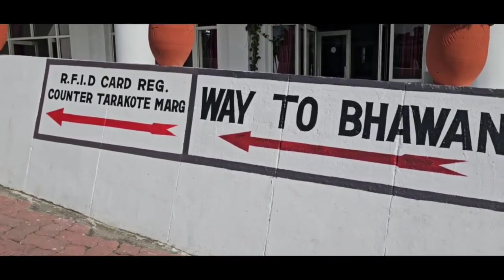प्यारा सजा है तेरा द्वार भवानी भक्तों की लगी है कतार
प्यारा सजा है तेरा द्वार भवानी भक्तों की लगी है कतार भवानी

Jaimatadi